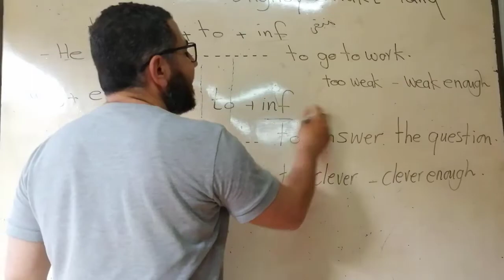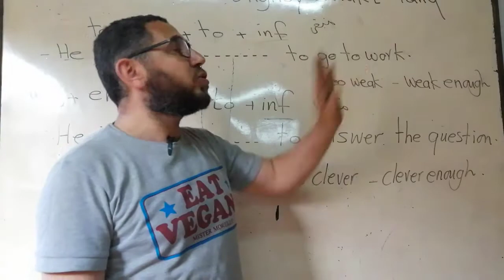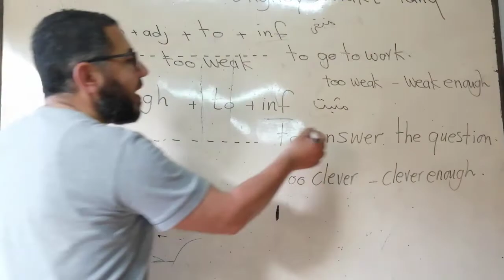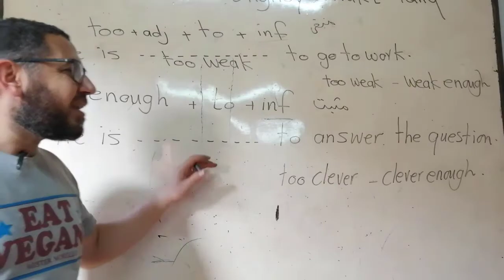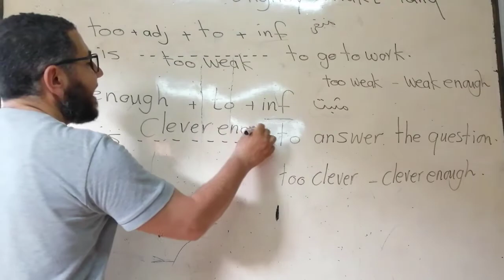مراجعة English ثانوية عامة 2020 الفرق بين too ...... to و enough + to صفة